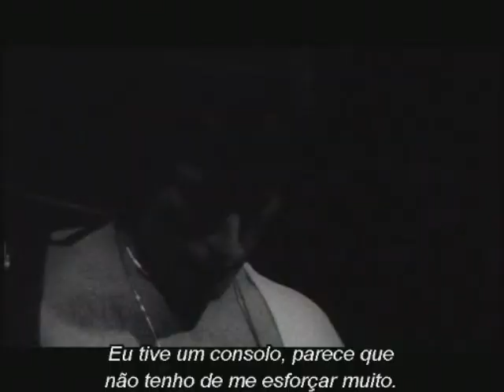Freddie Mercury - the untlod history - parte 7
documentário sobre vida e trabalho de Freddie Mercury